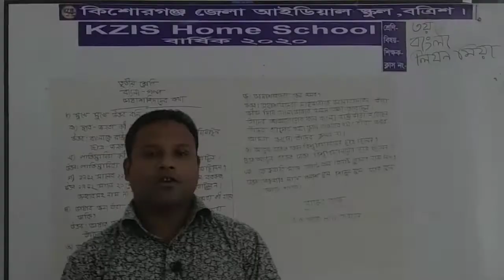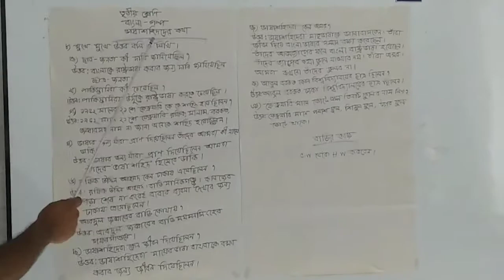বাংলা I ভাষা শহীদদের কথা I Class 3 I 19.10.20